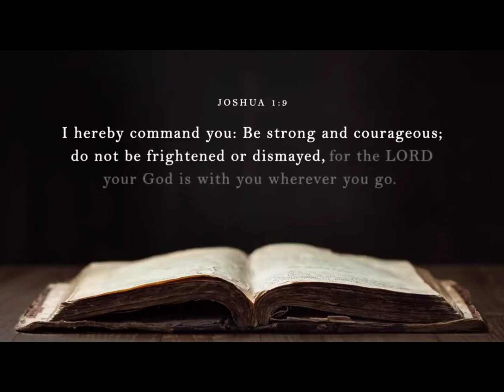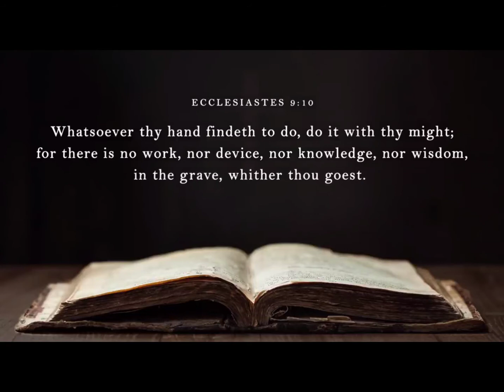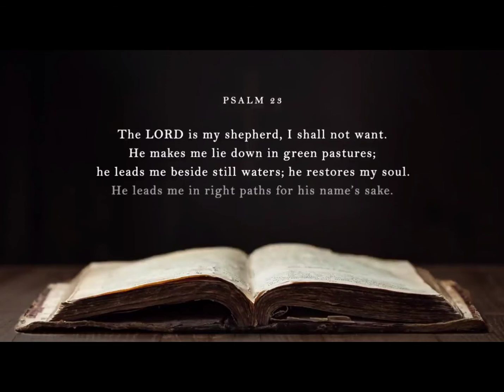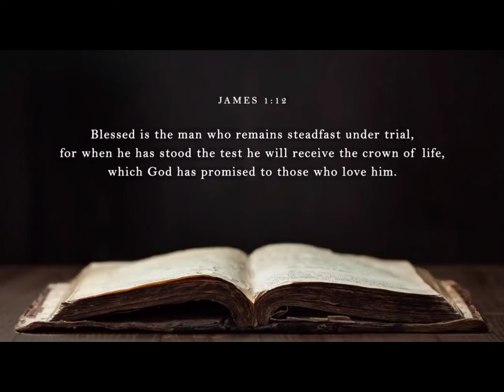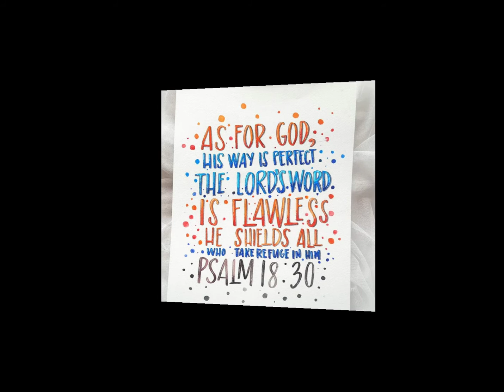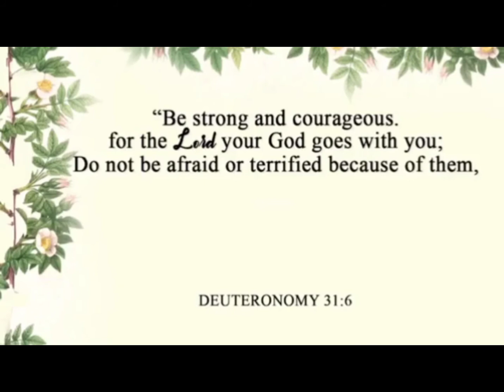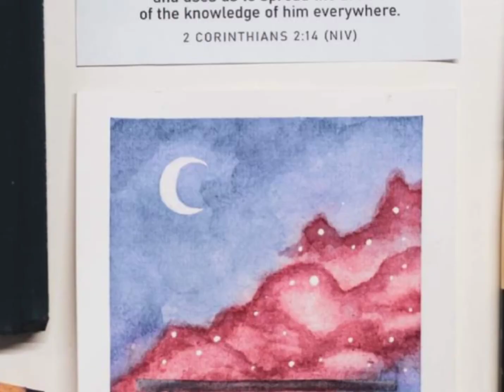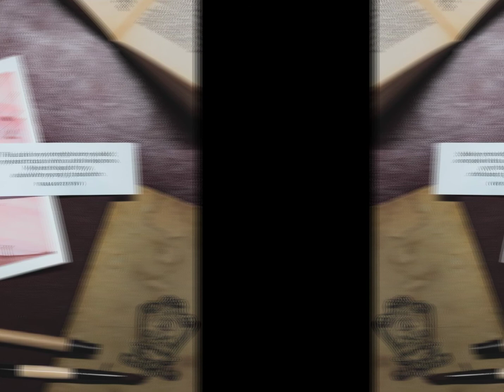Powerful Bible Verses - Hillsongs 2020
WORSHIP & PRAISE SONGS

Still - Cover by Che T.
What A Beautiful Name
Artist
Hillsong Worship
Album
What A Beautiful Name - EP
Writers
Fielding Benjamin David, Ligertwood Brooke
Hillsong (on behalf of Hillsong Music and Resources LLC); LatinAutor, Sony ATV Publishing, Adorando Publishing, Capitol CMG Publishing, BMI - Broadcast Music Inc., UMPI, and 20 Music Rights Societies
Song
I Surrender
Artist
Hillsong Worship
Album
Cornerstone
Hillsong (on behalf of Hillsong Music and Resources LLC); Adorando Publishing, Capitol CMG Publishing, ASCAP, UMPI, LatinAutor, and 17 Music Rights Societies